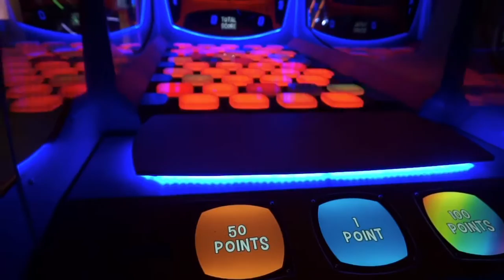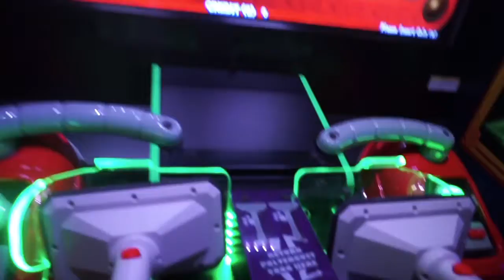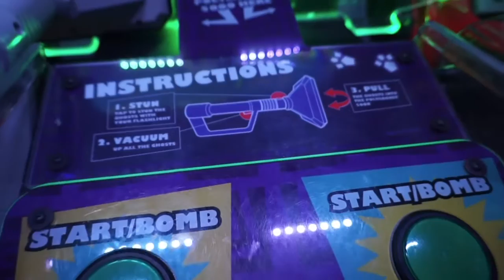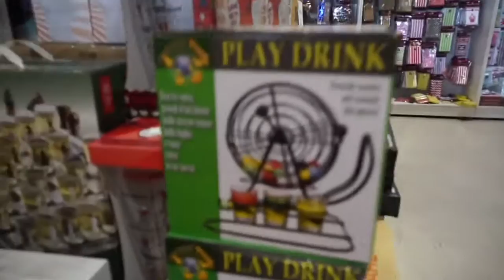Valentines day 2017!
EP 50. Valentines day 2017
Phi and I went to crown and went to the arcade for a bit then to the worlds biggest lolly shop.